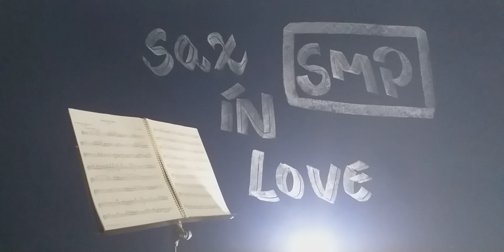Bob Pierce - A Paz Eu vos Deixo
Hymns Sacred
Gravação | August | 2021 | 23 | Categoria: Musica |
Playbacks  Hinos CCB
TENOR SAX BOB PIERCE " Clave de Fá "